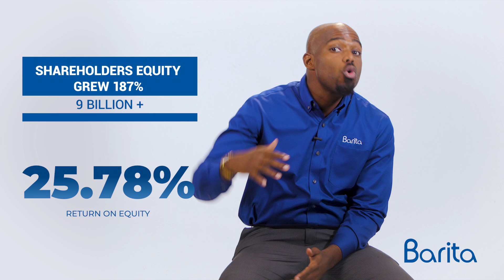Investment Banking - Barita BrainTrust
When you think Barita, we want you to think growth. One of the ways we want to acheive that is by mobilizing the Barita BrainTrust in crafting the best solutions for your investment banking needs. If you are a business owner or company executive, hear why you should talk to us to build your blueprint to wealth. If you are an investor this is just one of the ways you will benefit from specially crafted products which give you exposure to growing businesses in Jamaica and the Caribbean.

* Please note the numbers mentioned are based on the June 30, 2019 results. Be sure to talk to your licenced investment advisor before making any financial decisions.